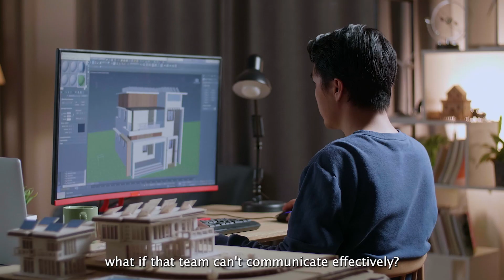Catenda, the open way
Catenda is building a cloud-based ecosystem to bring the open culture into the construction industry, from design to maintenance!

Our ambition is to make the industry more sustainable: meaning employee well-being, sustainable construction, cost efficiency and minimizing waste. That is the reason why for us, it is about more than just providing an effective BIM platform. It is about having a measurable positive impact. And we strongly believe that the openness in data, in the method to approach and the way of thinking is the key to attain our goals.

We have spent more than a decade to build up a firm and secured ecosystem aligned with the international open standards. Your data is yours, and you can access it anytime you need. Our 4 main solutions, Catenda Hub, Catenda Site, Catenda Boost and Catenda Duo will get you covered throughout the whole project's lifecycle, from organizing data, facilitating collaboration, supervising construction sites, advancing your existing systems to managing maintenance.

Catenda carries an international DNA with head quater set in Oslo, Norway; team, partners and clients dispersed around the globe. With an open approach, multi-cultural background and years of experience, we are proud and confident to address the huge challenges in today’s built assets industry.